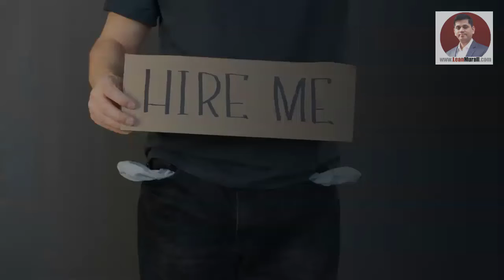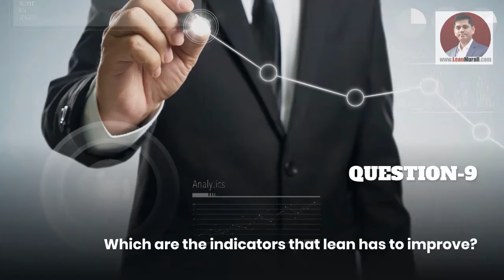Top 10 questions for hiring Lean Manufacturing Professional